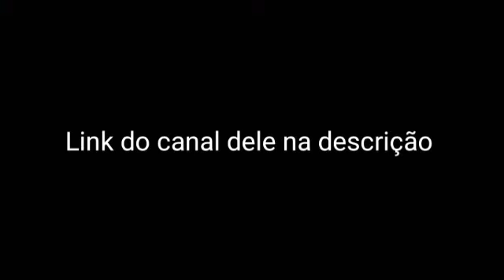passem la no canal do meu amigo 🇧🇷